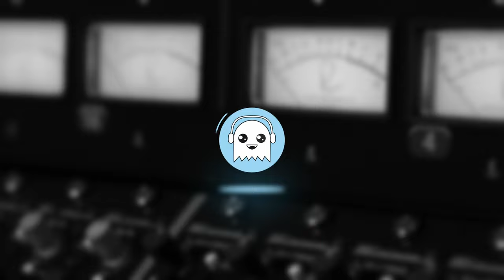Talent Shows Ruined The Music Industry? (Ep 25)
This week, Josh shares some behind-the-scenes for his upcoming music video for Joshua Powell. The guys discuss the potential pitfalls of signing to a record label, and the importance of staying educated and prepared within the music industry. Do you have any positive or negative experiences with music labels? What's the best lesson you've learned within the music industry? Share with us in the comments!

Hey there! 👋 If you're new here, welcome! We are thrilled to have you join us as we explore the musical realm.

As long-time collaborators, having worked together professionally for over a decade, our goal is to create an engaging and educational experience for both ourselves and our audience (YOU!). We believe that music is a never-ending learning process, and through our discussions, we aim to share our knowledge and insights while continuously expanding our own understanding.

Whether you're a seasoned musician, a music enthusiast, or someone curious about the inner workings of the music industry, our podcast is designed to provide valuable information, tips, and perspectives. We'll dive into topics such as gear, workflows, philosophies, and the latest news, all with the intention of broadening our collective understanding of music.

So, sit back, relax, and join us on the Phantom Power Hour as we embark on this musical adventure together. Let's learn, grow, and inspire one another on this incredible journey through the world of music.